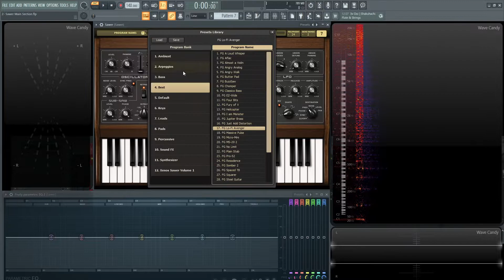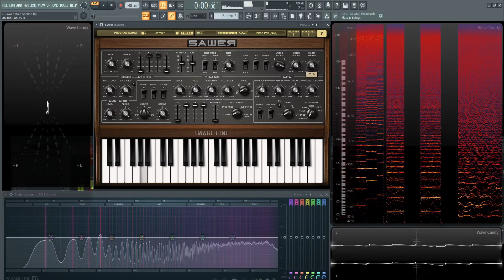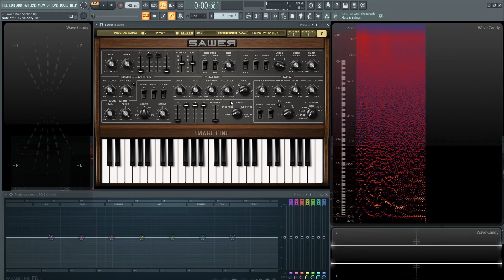Sawer Tutorial PART 2 Main Section | FL Studio Tutorial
In part one of the Sawer tutorial series, we go over the main section such as the preset browser, and main level/panning controls and more!